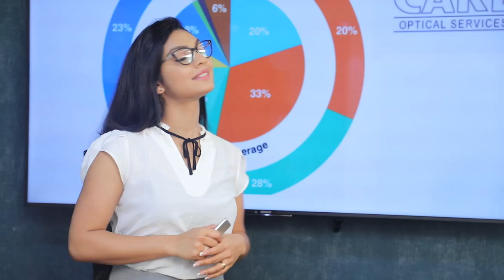මක්කම යන්න සහන ලබා දීම ගැන අගමැතිගෙන් පිළිතුරක් | Breaking.lk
මක්කම යන්න සහන ලබා දීම ගැන අගමැතිගෙන් පිළිතුරක්